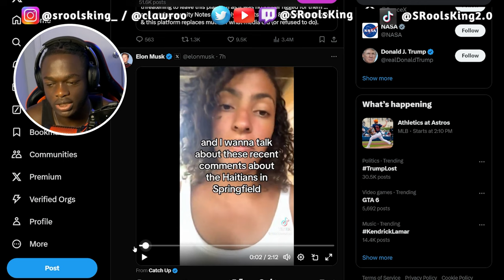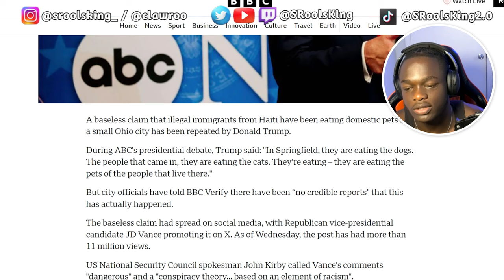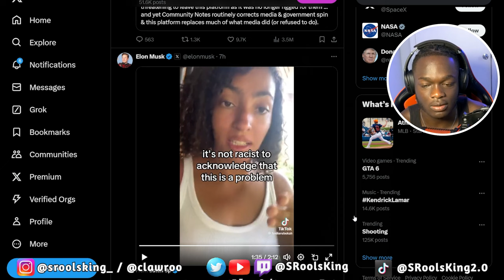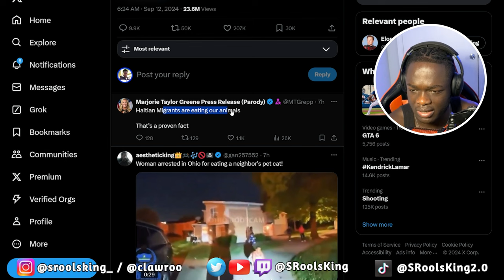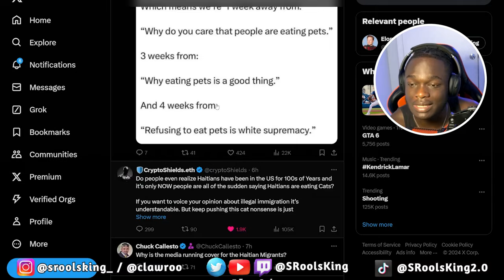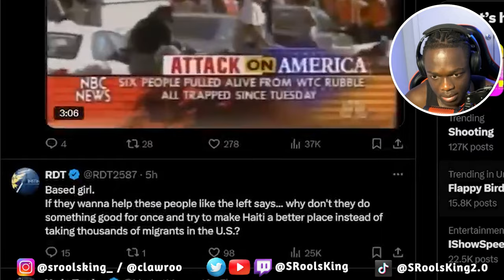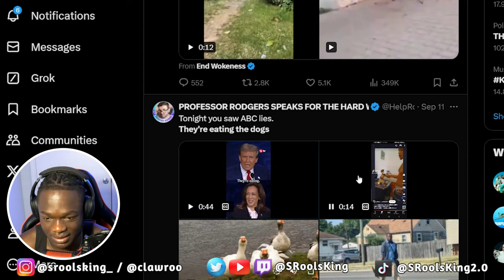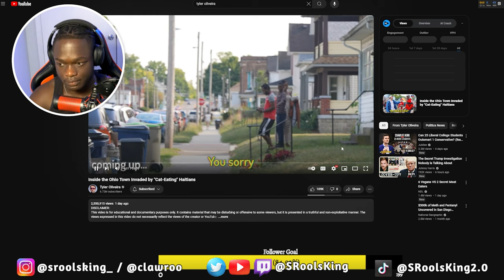Why Haitians eat cats and dogs?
I be streaming on Twitch so go ahead and leave a follow!